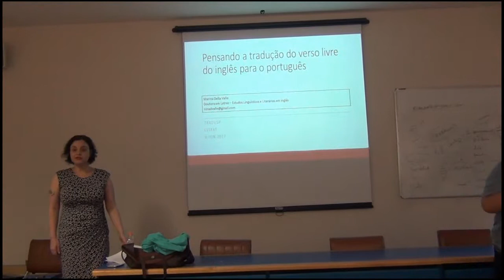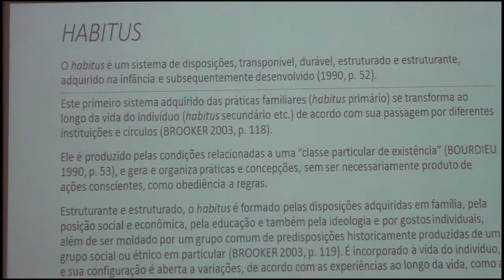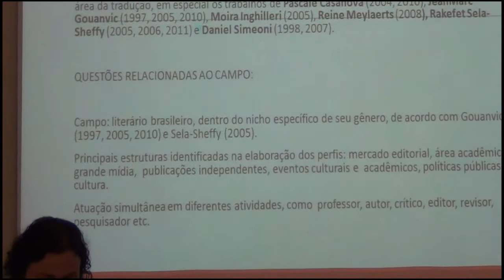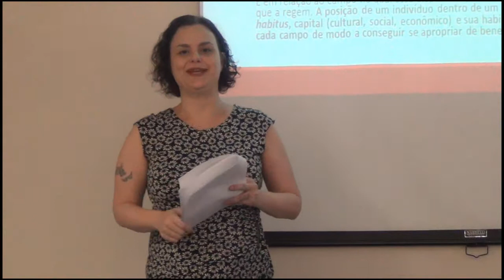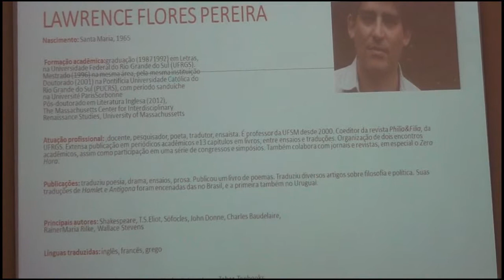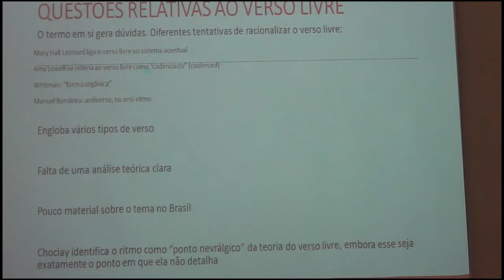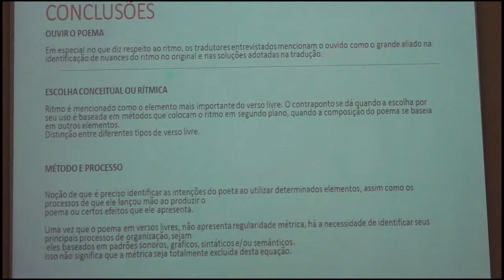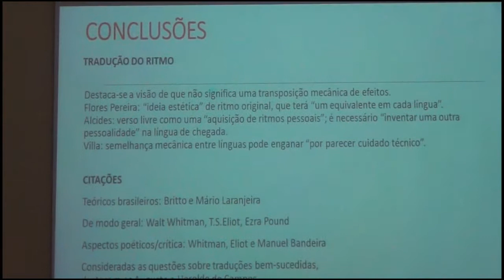Palestra : "Pensando a tradução do verso livre em inglês" - Marina Della VAlle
Marina Della Valle é jornalista e tradutora, doutora em Letras pelo Depto de Letras Modernas da FFLCH - USP.
A palestra discute aspectos da tradução do verso livre em inglês para o português a partir das respostas dadas a um questionário por dez tradutores de poesia brasileiros, como Paulo Henriques Britto, Sérgio Alcides, Alípio Correa Franca Neto, Lawrence Flores e Dirceu Villa.